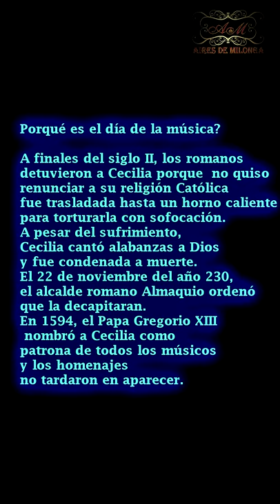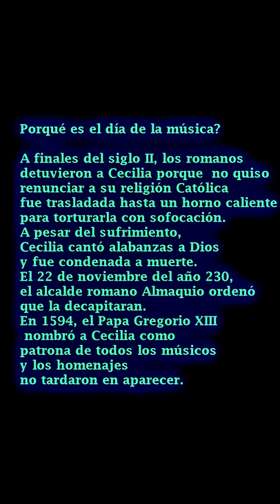En el día de la música, Nostalgias por Claudio Constantini, Piano y Bandoneón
◙Prohibida la descarga y edición del video sin autorización.
◙The download and editing of the video is prohibited wthout authoritation.

☻Lo mejor del tango está en AiresDeMilonga
☻The best of tango is at Aires DeMilonga.

tango music, musica de tango, tango guitarra, tango instrumental, orquesta de tango, tango orchestra, tango singer, tangos viejos, tango performance
tango entrevista, tango interview, tango historia
escuela de tango, clases de tango, tango classes,  como bailar tango, how to dance tango, argentine tango, tango in usa